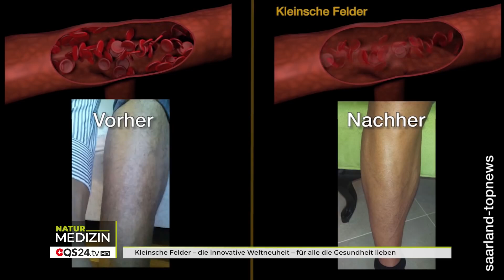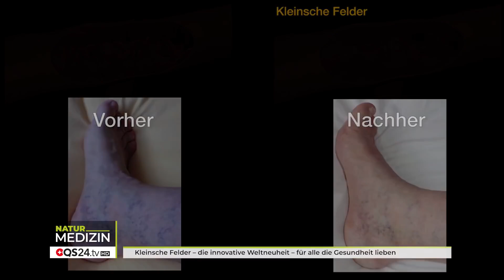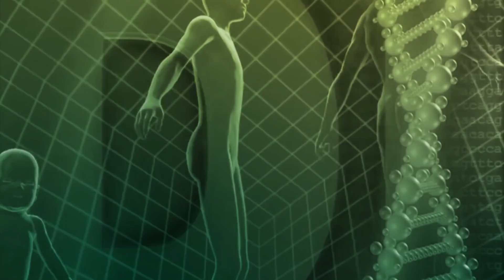Kleinsche Felder – die innovative Weltneuheit – Endlich Hilfe bei vielen Erkrankungen? | QS24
Die wissenschaftlichen Erkenntnisse und Studienlage in Bezug auf die Kleinschen Felder – lassen den Schluss zu, dass hier eine neue Basistherapie gegeben ist, die die Selbstheilkräfte des Körpers nicht nur stärken, sondern auch das Immunsystem optimiert. Der zertifizierte Medizinprodukthersteller dieser Felder, der die weltweit ersten Medizinprodukte mit diesen Ergebnissen entwickelt hat, zeigt in dieser Sendung auf, wie die dadurch verbesserte Durchblutung zu mehr Zellenergie - und dadurch schon nach wenigen Stunden zu sichtbaren Ergebnissen führt. Und dies alles ist mit Studien und Labormessungen so gut dokumentiert, dass man längst eine Revolution in der Medizin dadurch erwarten dürfte.

▬ Zu Gast ▬▬▬▬▬▬▬▬▬▬▬▬▬▬▬▬▬
Bernhard Klein, Entwickler
Moderation: Alexander Glogg
Sendenummer: NBas_200706-S1

Biorelax
Fritz-Thiele-Str. 13
28279 Bremen

+49421/2241040